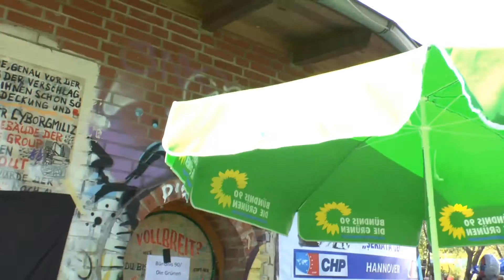*Internationales 1. Mai - Fest* FAUST 2016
Impressionen vom 1.MAI-Fest bei FAUST e.V.-Hannover-2016